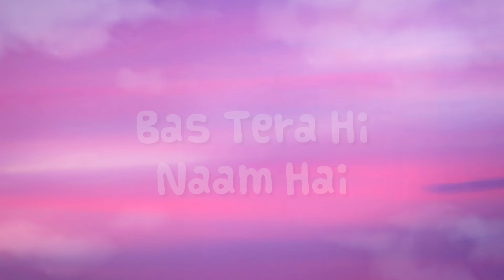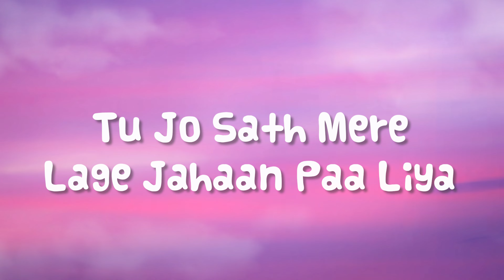Nadaaniyan (LYRICS) - Akshat | Kaise Tu Gungunaaye Muskuraaye | Trending Song | Instagram Reels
Hey Everyone!
Welcome to the musical world of your choice.
Do not forget to plugin your headset for better experience😉❤️

Lyrics🎤